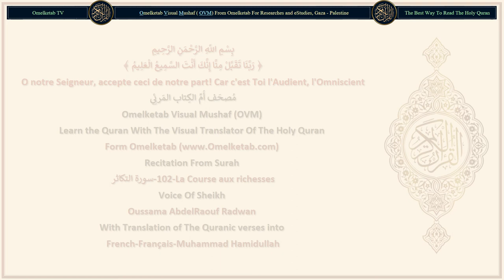102 La Course aux richesses سورة التكاثر French Français Muhammad Hamidullah Radwan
102-La Course aux richesses-سورة التكاثر-French-Français-Muhammad Hamidullah-Radwan... [La course aux richesses vous distrait,(1)La course aux richesses vous distrait,(1)jusqu'à ce que vous visitiez les tombes.(2)Mais non! Vous saurez bientôt!(3)(Encore une fois)! Vous saurez bientôt!(4)Sûrement! Si vous saviez de science certaine.(5)Vous verrez, certes, la Fournaise.(6)Puis, vous la verrez certes, avec l'œil de la certitude.(7)Puis, assurément, vous serez interrogés, ce jour-là, sur les délices.(8)]

Surah Name: 102-La Course aux richesses-سورة التكاثر
Language: Arabic & French - Français
Translator